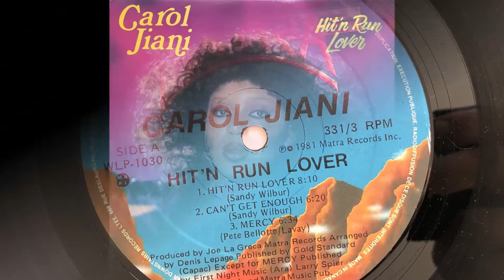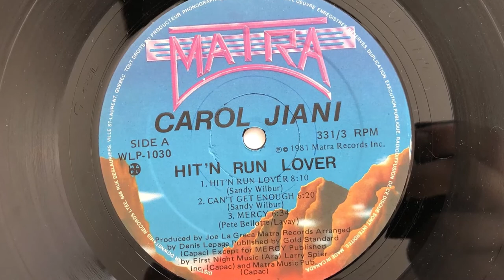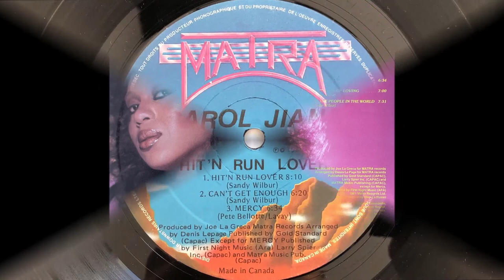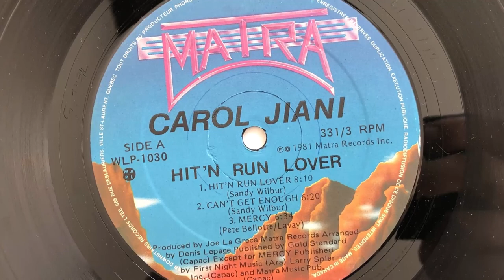Carol Jiani - Can't Get Enough (1981 Vinyl)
1981 Vinyl Matra (Photo inside video). Side A Track 2.
Etichetta: Matra – WLP-1030
Album: Hit'n Run Lover
Formato: Vinyl, LP, Album
Paese: Canada
Genere: Electronic
Stile: Hi NRG, Disco